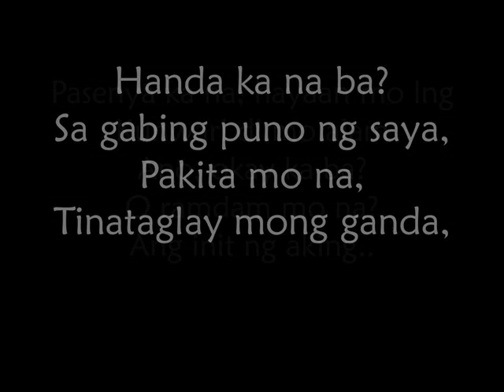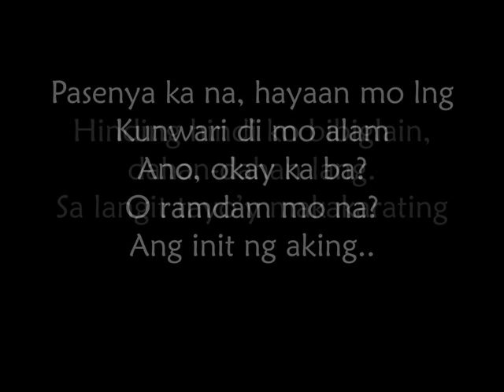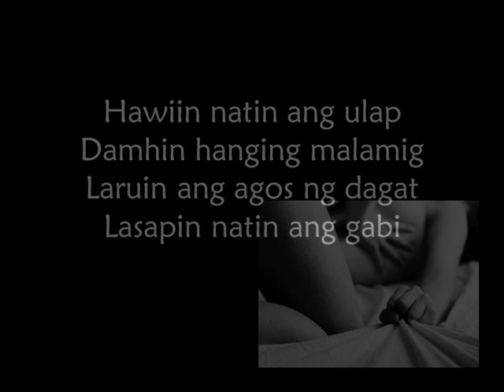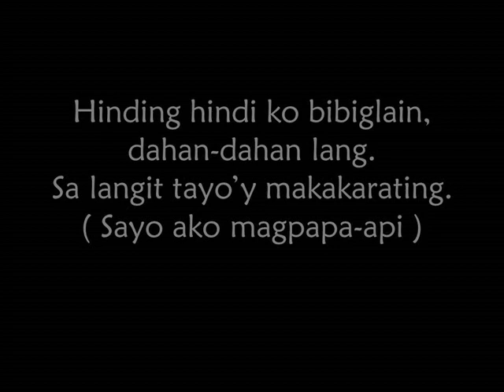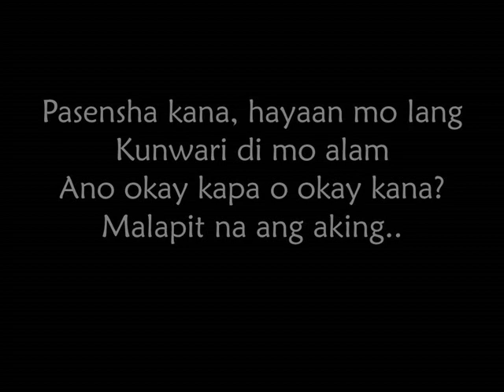Lasapin natin ang gabi | Ambo Dolores (LYRIC VIDEO)original song